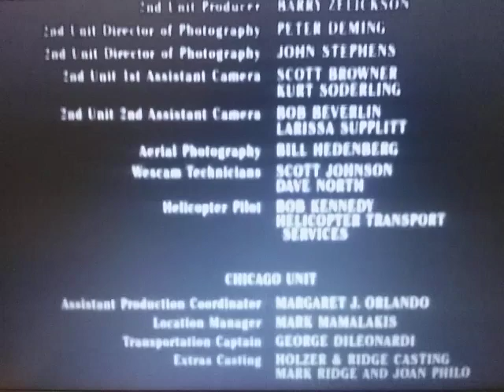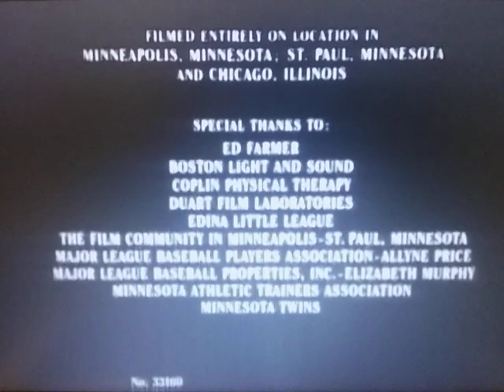Warner Bros. Pictures (Little Big League Variant)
From The Movie "Little Big League"